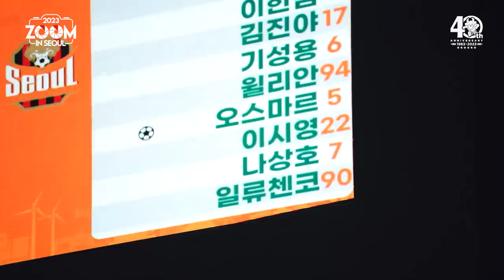줌 인 서울 | 승점 1점에 그친 강릉 원정 | 서울 1-1 강원 | K리그1 2023 R23